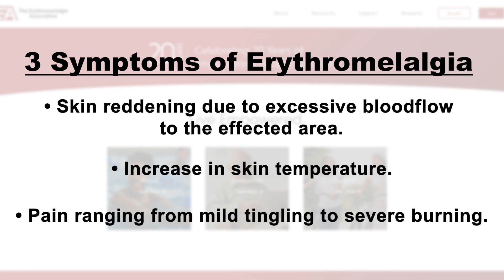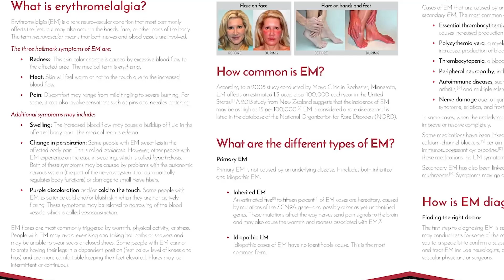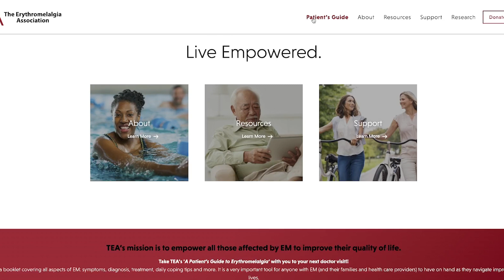Erythromelalgia, Burning Extremities Education Video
Providing background information about erythromelalgia to be shared with your health care provider, family and friends as you work to navigate your path to treatment and coping with your EM burning pain and symptoms each day and into the future.